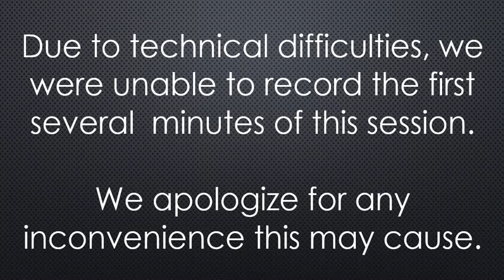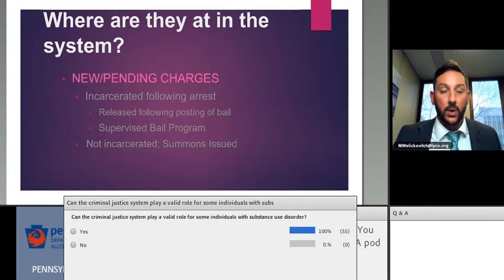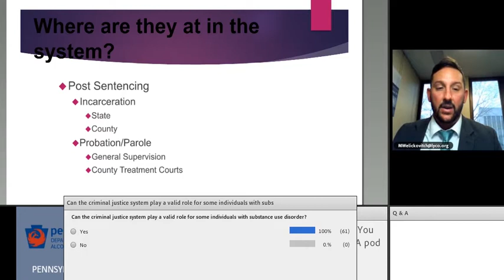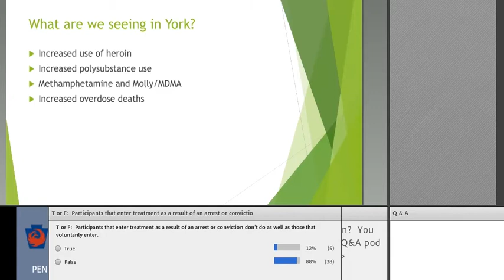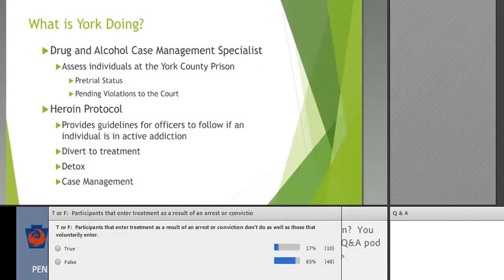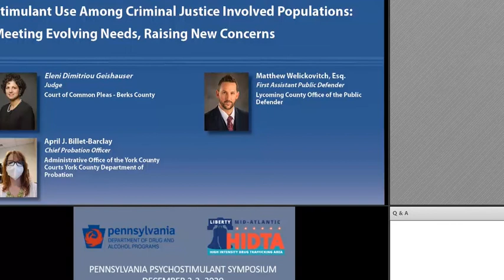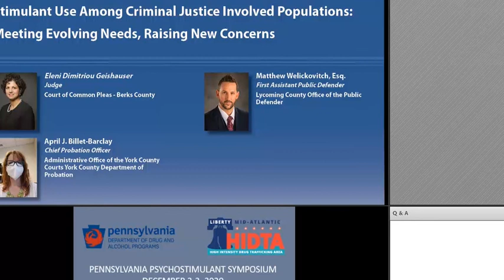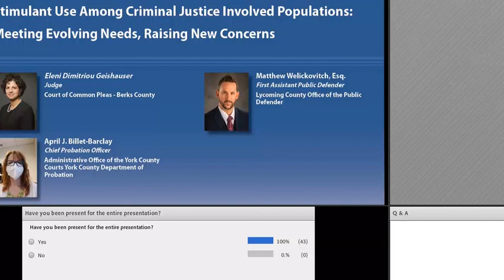Where are they at in the system?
Pennsylvania Psychostimulant Symposium - Breakout 1A

By:
Pennsylvania Department of Drug and Alcohol Programs &
Liberty Mid-Atlantic High Intensity Drug Trafficking Area